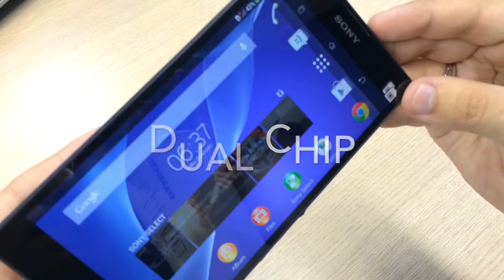Hands-On: Xperia T2 Ultra Dual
A Sony Mobile adicionou em seu portfólio para a linha de 2014, o Xperia T2 Ultra Dual, um intermediário com algumas características de high-end que promete agradar quem procura entretenimento completo em uma tela grande, e algumas facilidades como dual-chip e NFC.

Não deixe mandar sua pergunta e dúvidas sobre o Xperia T2, e esteja atento em nosso site para novidades sobre este e outros dispositivos da Sony Mobile.